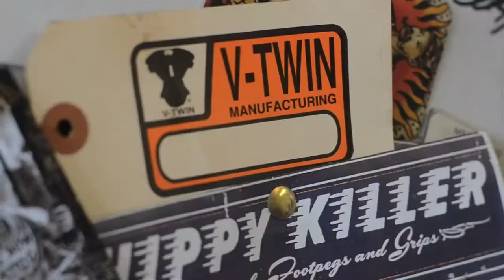HamBone Kustoms | Custom Choppers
Custom bikes and parts by Canada's finest Mad Scientist.